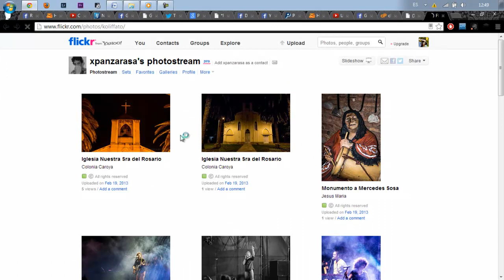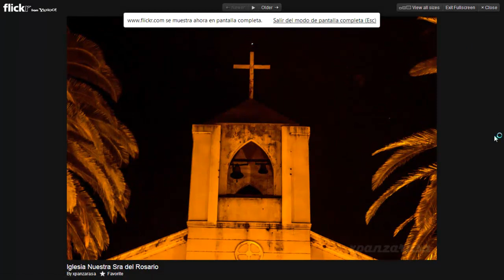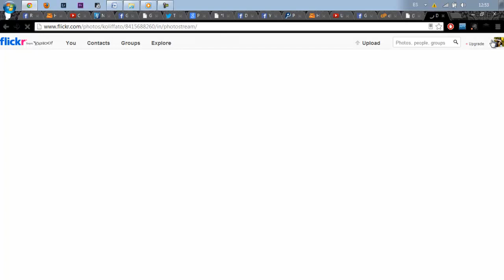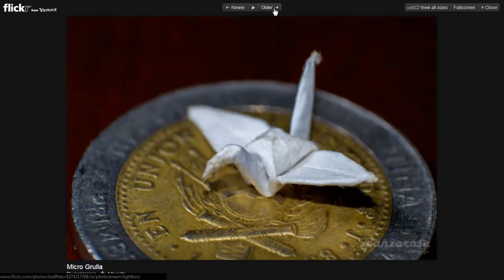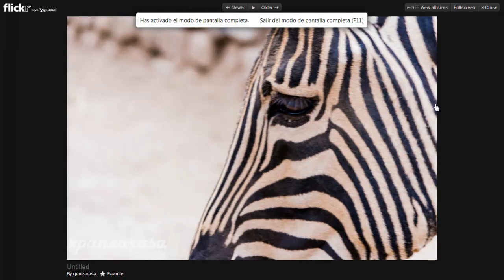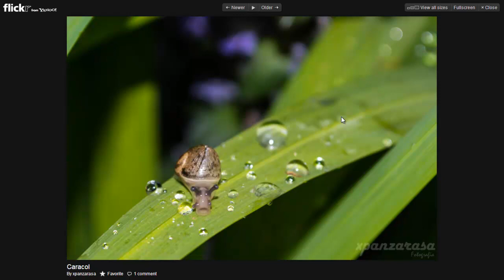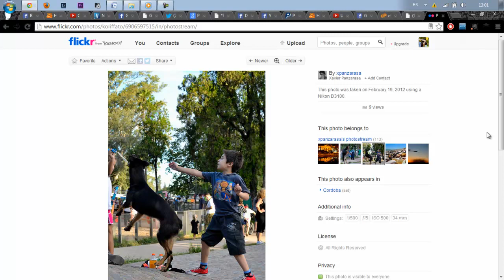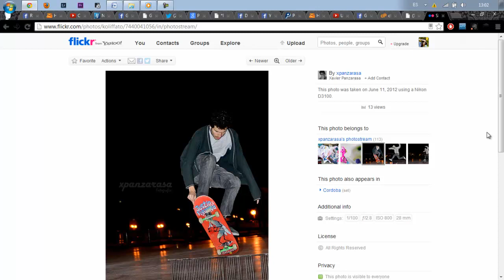Critica Rápida #028 - Xavier Oscar